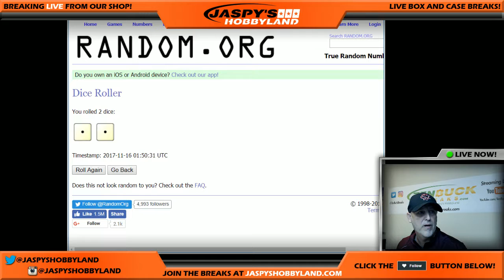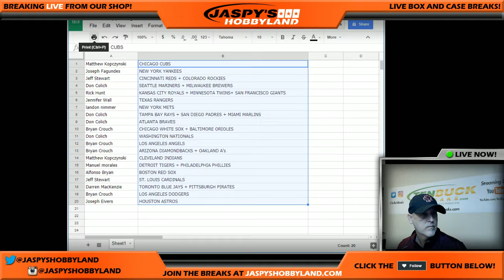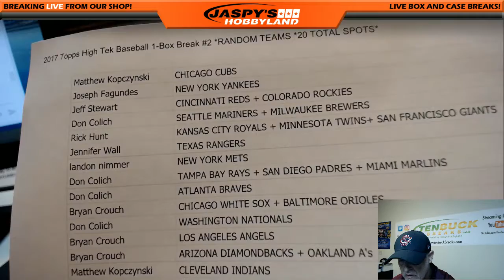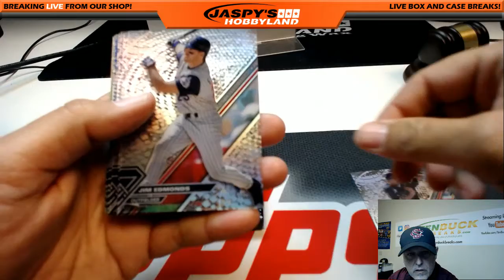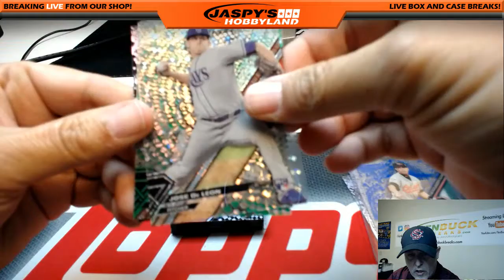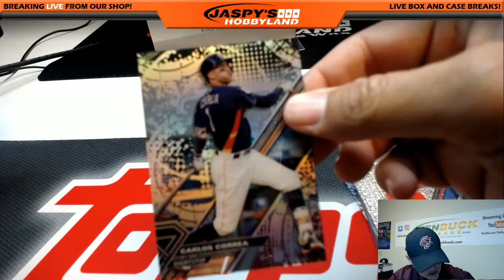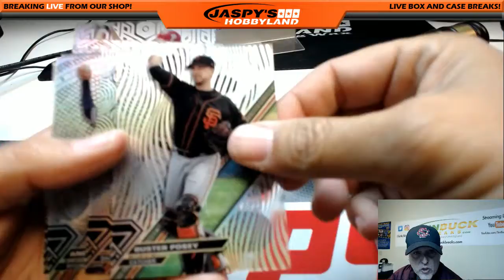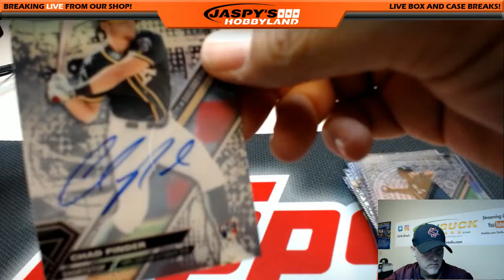2017 11 12017 Topps High Tek Baseball 1-Box Break #2 *RANDOM TEAMS *20 TOTAL SPOTS*